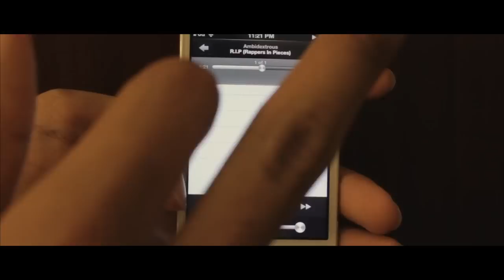R.I.P (Rappers In Pieces) - Josh P & Jaylon (Ambidextrous)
Us fucking shit up hella thoe.

Lyrics:

Jaylon - Verse 1:

These niggas better
know I'm raw
But do not even try
to cook me
You can't even touch me
Let alone
hold up a candle
I fuckin dismantle
A rapper
My wallet like chapters
of books
I'm the master of hooks
lefts rights
punch lines
haters can't catch up
fuck Heinz
um I'm
so damn fantastic
you are the coldest of matches
Please
you are not a hot
I spit a volcano
to light up
My blunt hoe
Then fuckin leave halos
On heads of these wack niggas
I stay more on point
Then like hundreds of tacks nigga
rich after tax nigga
My flow divine
fuck out my face
nigga you wastin my time

Josh P - Verse 2:

Passing it over to me,
you gotta look over to see,
Indubitably,
Nobody cooler than me,
I'm pulling the trigger and shooting the beat,
These haters can't stand me,
So go take a seat,
I'm colder than ice, but I'm hotter than heat,
So I won't be defeat,
I'm knocking you out,
And you counting yo sheep,
Swagger on another level,
You don't hear me, then turn your treble,
Higher,
Sweeter than Godiva,
Gotta get banks, and I gotta get Tyras,
Pretty face plus,
and cellulite minus,
I'm all up in her privates,
Gliding with the pilots,
Chauffeur to drive us,
No need to hide us,
You looking so ji-leous

Jaylon - Verse 2:

My pants be saggin
like they just got
Lipo
Regardless my pockets
fat like a hippo
fuck bout a typo
Jaylon got
cop money
one thousand plus like um
five o
D riders shut up
they pie hole
please just stop
Talkin
Lines I am sockin
See these punch lines
I can walk in
told you I socked em
I am so awesome
Make that butt clap
girl applausin
Sweep bitches off they feet
Fuck a broom closet
Yo pockets
all menopausing
Can't even get big
Can't even catch kid
I throw my bone
to yo girl
She fuckin fetch it
And I got shades on
Cause I'm so blunted
Giving you hoes what you
Wanted
Girl got my stick up
this is a stick up
Give me yo money
Hoe

To rip it repeatedly,
Ain't no decieving me,
Look at the scenery,
That you get incinerate,
No need to ventilate,
Rhymes that I generate,
Crazy,
Beats are killed daily,
Giving you rabies,
Bite of an animal,
Look like a candle through,
Small fire to a big torch,
Which is me of course,
You a sheath to swords,
Cause I go in,
and you don't,
and you won't,
Try to,
So bye dude,
Nobody like you,
You're not special, nobody like you,
Get out my eye dude,
Or you gonna get killed if we have to fight you

Jaylon - Hook:

And I'm,
(Too gone ..
These haters can't see me
Yo bitch on my head
Like a beanie..
When it's cold
I stay hot
Niggas know
I got potential ..
All they girls swallow
Bitch I am special..)